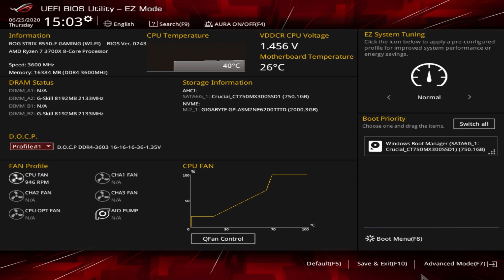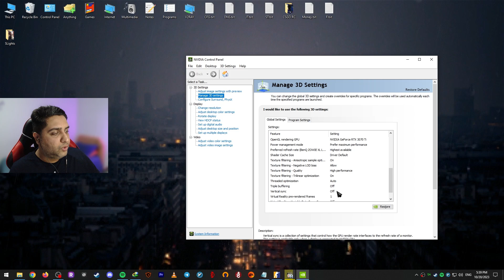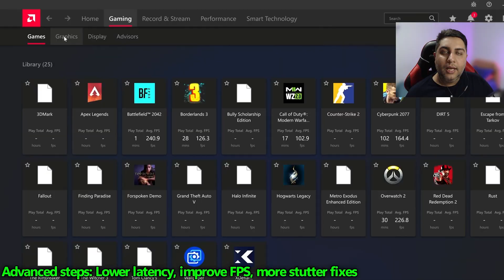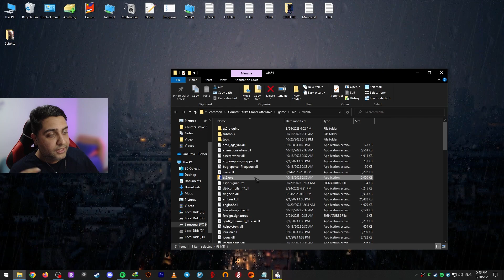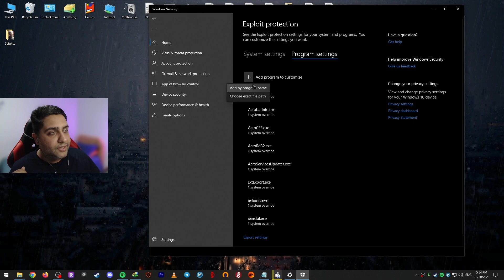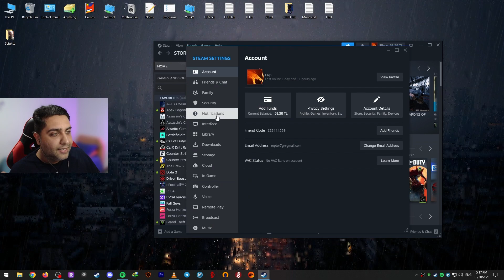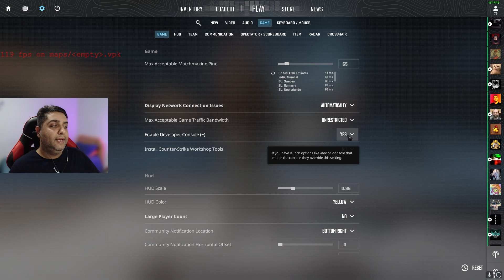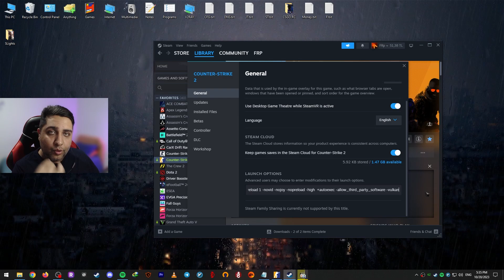افزایش اف پی اس تضمینی برای همه گیم ها - FPS Boost for All games & CS2 😎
Set launch :
-tickrate 128 +mat_queue_mode 2 +cl_forcepreload 1 -novid -nojoy -nopreload